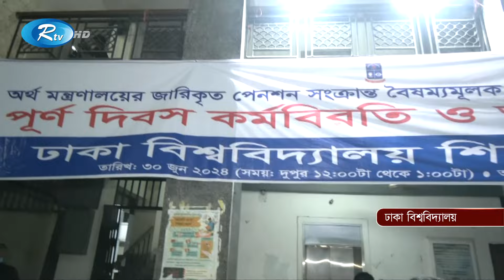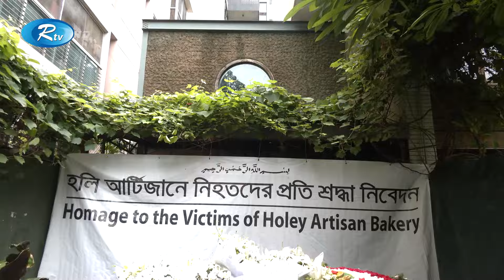Rtv Dupurer Songbad | দুপুরের সংবাদ | ০১ জুলাই, ২০২৪ | Rtv News